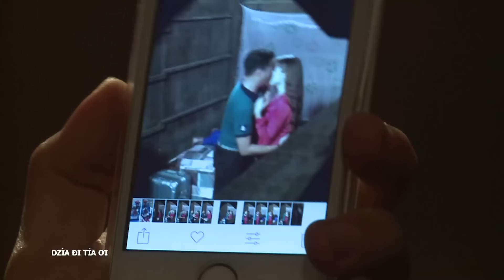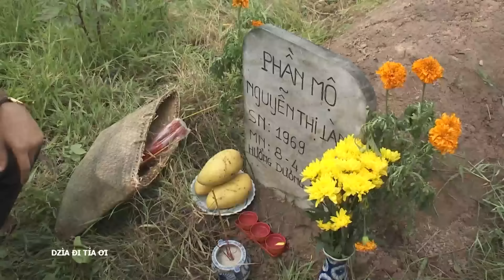[Phim Việt Nam] DZÌA ĐI TÍA ƠI | Tập 20 | Phim Tâm Lý Tình Cảm Gia Đình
[Phim Việt Nam] DZÌA ĐI TÍA ƠI | Phim Tâm Lý Tình Cảm Gia Đình
“Dzìa đi tía ơi” là phim hài tình cảm; kể câu chuyện về sự thật thà, chất phác nhưng chuộng hư vinh và những thói xấu vặt của những người dân quê bị kẻ ác lợi dụng và trục lợi. Sự háo sắc của Ba Đía, ham mê cờ bạc của Ba Tình, hám hư danh và lười biếng của Út Huệ dễ dàng bị bọn lừa gạt, mưu mô dắt mũi...

Phim với sự tham gia của các diễn viên: NSUT Thành Nam, NSUT Công Ninh, Ngọc Lan, Huỳnh Đông...